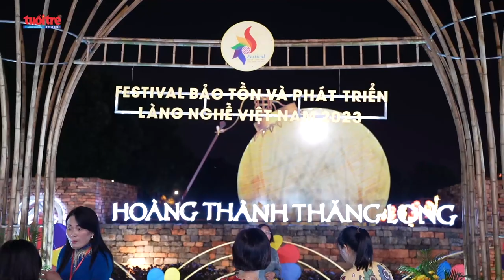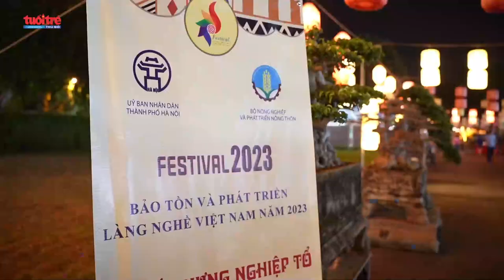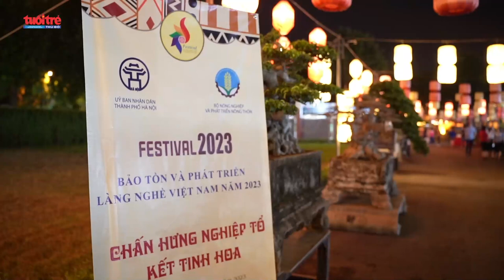Định vị, lan tỏa giá trị từ làng nghề truyền thống | Báo Tuổi trẻ Thủ đô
Tối 9/11, tại Hoàng thành Thăng Long diễn ra lễ khai mạc “Festival Lễ hội Bảo tồn và Phát triển làng nghề Việt Nam năm 2023” do Bộ Nông nghiệp và Phát triển nông thôn (NN&PTNT), UBND TP Hà Nội đồng tổ chức. Đây được xem là sự kiện lớn chưa từng có với kỳ vọng lan tỏa những giá trị tốt đẹp của làng nghề Hà Nội.